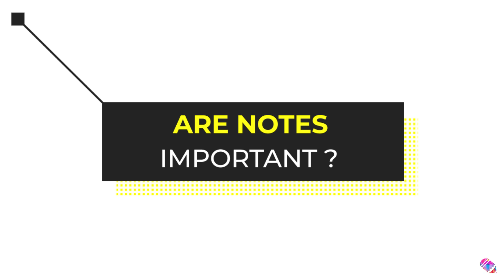NOTESPAEDIA - WHO WE ARE ? | Dr. Akshay Raju | JIPMER RANK 11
Dr. Akshay Raju from Editing and Review committee of Notespaedia who scored Rank 11 in JIPMER Nov 2019 explains all about what Notespaedia stands for. He also gives his insights on the key aspects required to score high in any competitive exam.